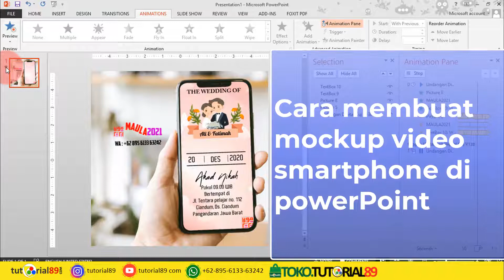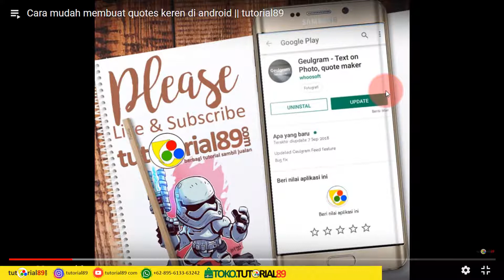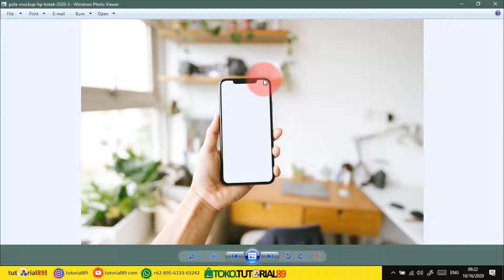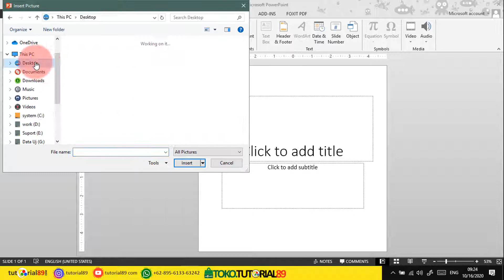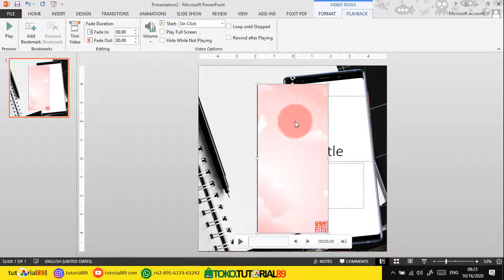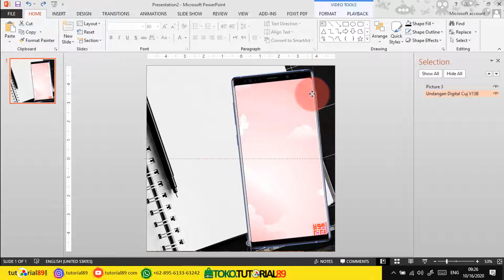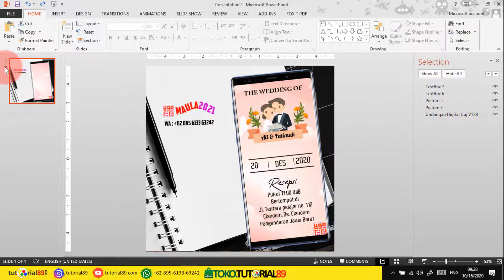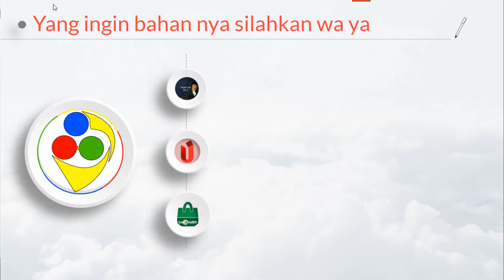Cara membuat mockup video smartphone untuk youtube di powerPoint tutorial89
ditutorial kali ini kita akan belajar bagaimana membuat video mockup smartphone untuk konten youtube, promosi instagram, video facebook dan lain lain.

aplikasi yang akan kita gunakan adalah aplikasi microsfot powerPoint.

Bagi sobat yang tertarik dengan mockup smartphonenya, silahkan wa saya di dan siapkan DONASI seiklasnya melalui BRI atau DANA